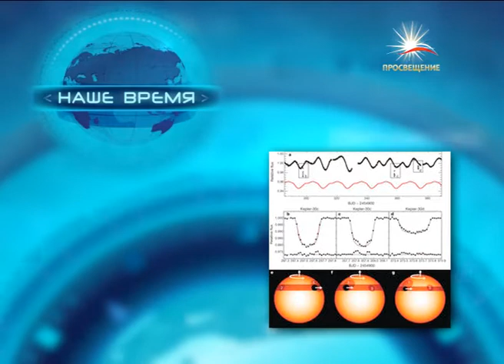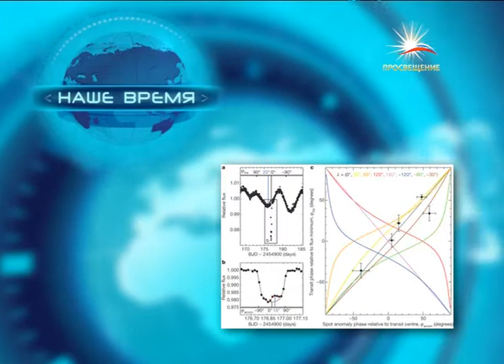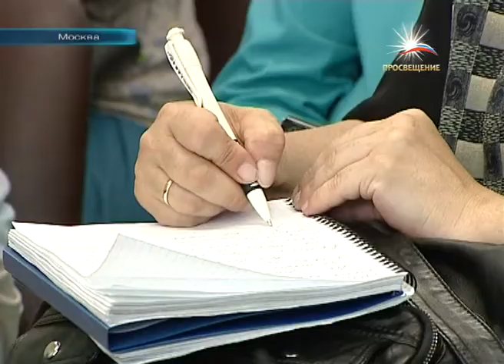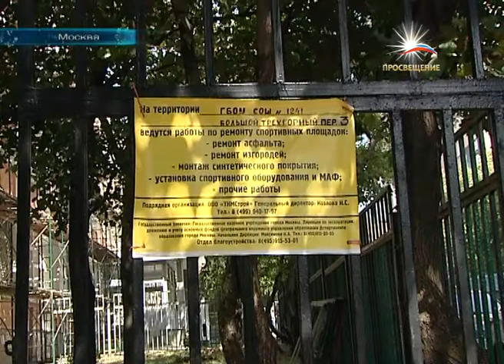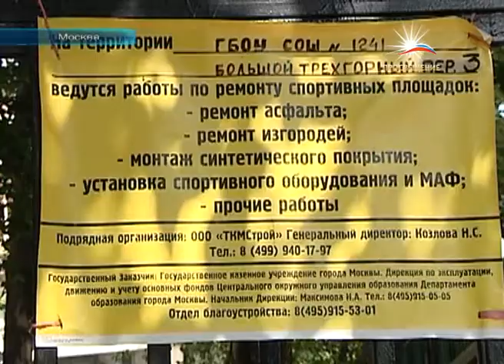"НОВОСТИ.НАШЕ ВРЕМЯ" 26 07 2012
Ежедневный новостной выпуск программы "НАШЕ ВРЕМЯ" на Национальном Образовательном телеканале "ПРОСВЕЩЕНИЕ"
Шлифуем и в Госдуму. На доработку законопроекта об образовании выделили семь дней.
Противник -  засуха. Студенты Донского государственного технического университета в одном строю с хлеборобами бьются за спасение урожая.